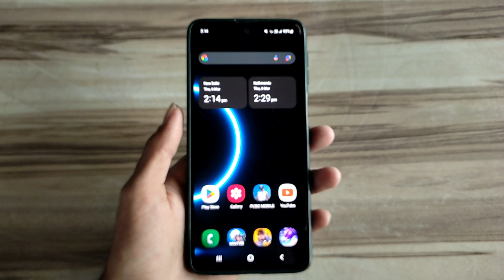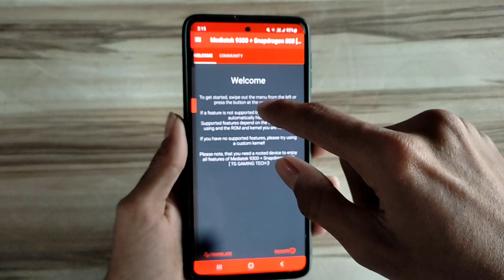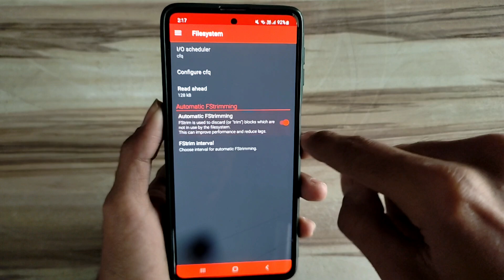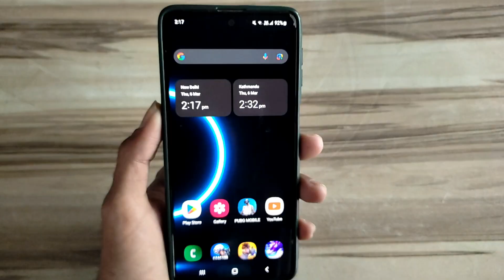Unlock 120fps Android + Snapdragon 888 No-Root 100% Working | Max FPS Fix Lag - No Root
lag fix
fix lag
overclock performance
overclock games
overclock android
no root
performance tweaks
boost performance
lag fix
game booster
overclock gpu
overclock device no root
overclock cpu
overclock
performance
optimize android
90fps
tweaks
fix fps drop
120fps
overclock root
root
overclock phone
overclock mobile
90 fps unlocker magisk module
module magisk unlock fps
90 fps support magisk module
90 fps unlock magisk module
magisk modules
90 fps magisk module pubg
90 fps magisk module bgmi
magisk module
module magisk
modul magisk 90fps
90fps magisk modules
90 fps module magisk
module magisk 90fps
90fps magisk module
90 fps magisk module
pubg test
bgmi test